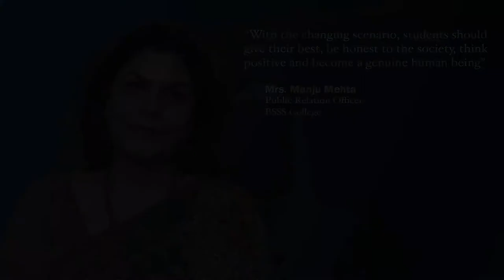Mrs. Manju Mehta | Public Relation Officer | The Bhopal School of Social Sciences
Next in our series of Thoughtful Leaders, we have, Mrs. Manju Mehta,  Public Relation Officer at The Bhopal School of Social Sciences